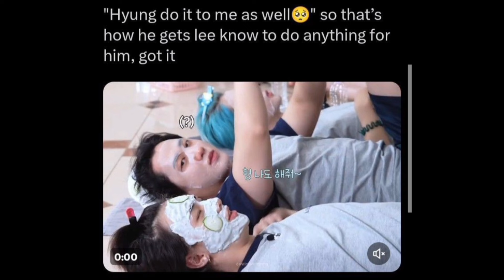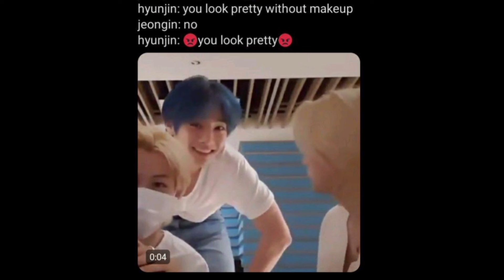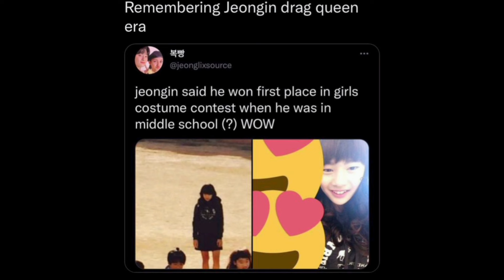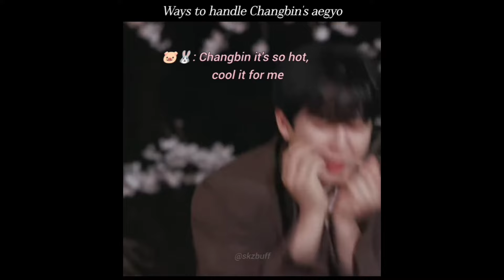STRAY KIDS Memes only STAY's can UNDERSTAND!💜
Welcome to the Stray Kids meme zone, where chaos meets comedy! 😂

Get ready for the funniest Stray Kids hilarious memes compilation! 😎

From Felix’s deep voice memes to Seungmin’s savage humor, and Bang Chan’s wise words turned comedy gold , And it doesn't end here watch Lee Know’s blank stares, Han’s unexpected chaos, and Changbin’s legendary energy keep the laughs going. And don’t miss I.N’s sneaky quips or Hyunjin’s iconic facial expressions that are meme-worthy perfection! 😂
We've got all the moments that make STAYs crack up.

Your support means the world 🌍—and a little giggle goes a long way! 💌✨

———TAGS——-